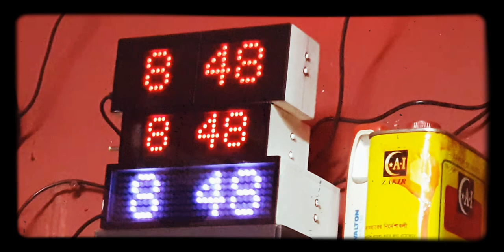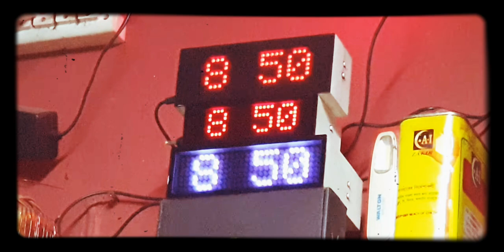Digital LED Clock # LED Clock (12)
Bangladesh
Gazipur
Bhashan
Paler Para
16 no word